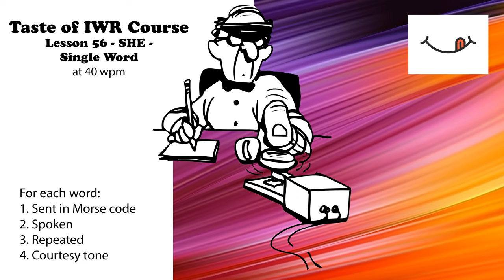Taste of IWR - Lesson 56 - She - Single Word